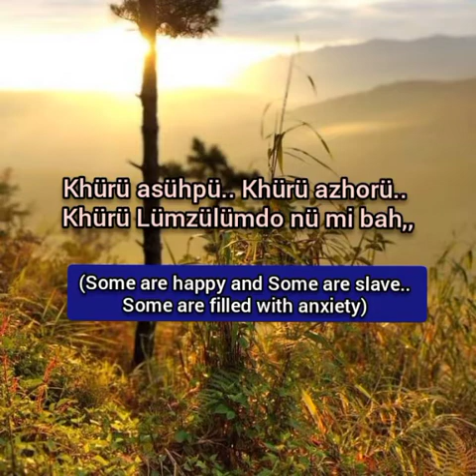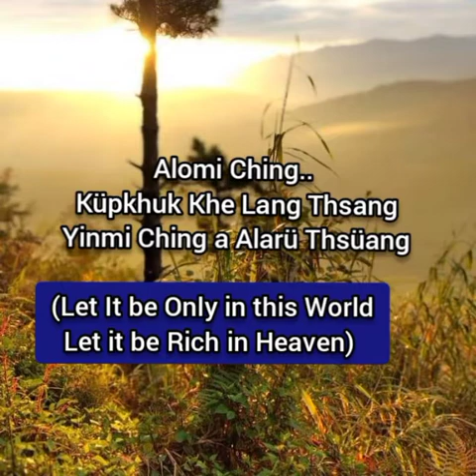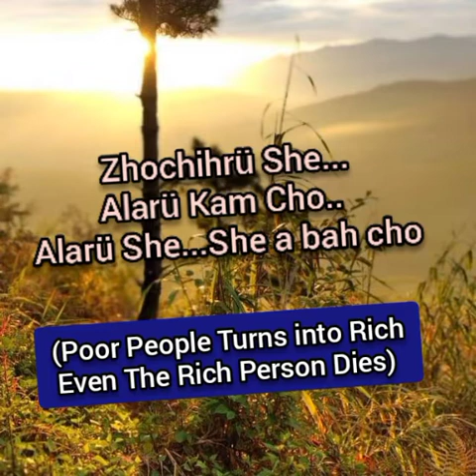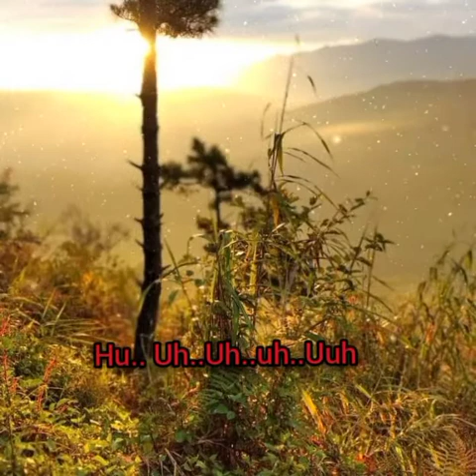HA LOMI CHING (Saramati brothers KARAOKE with subtitle)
Ha lomi ching (karaoke 🎤)

saramatibrothers@gmail. Com